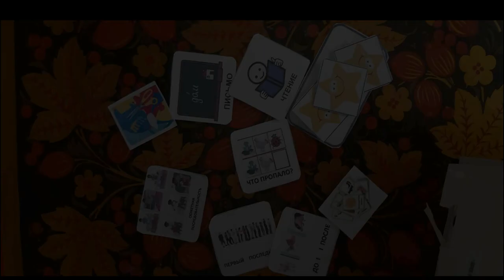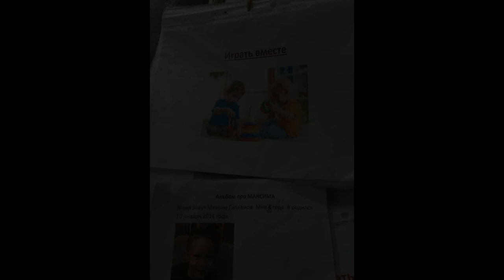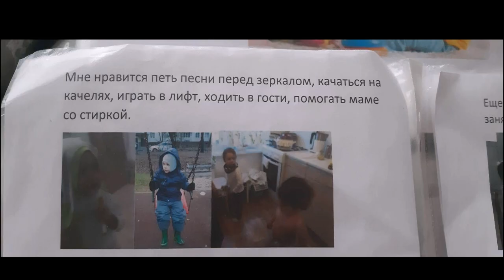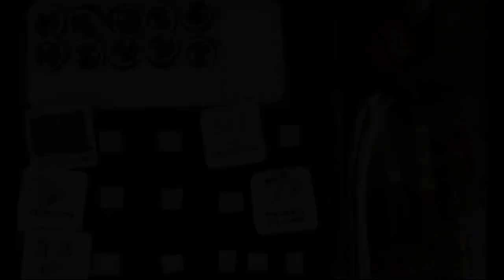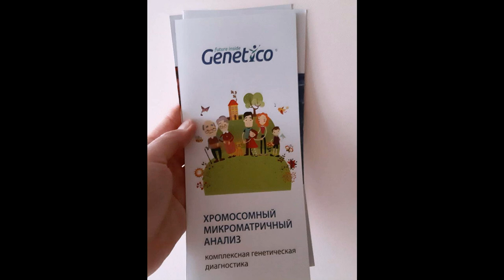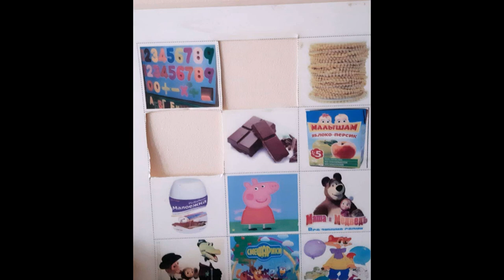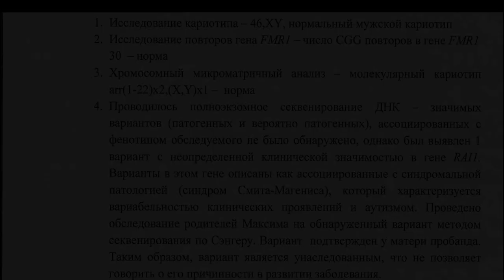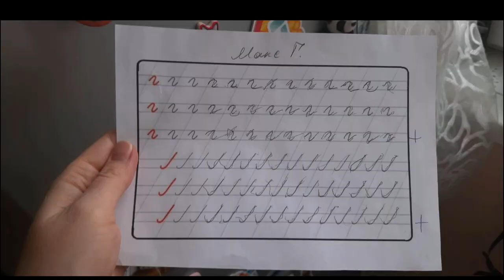РАС, Аутизм. 4-5 лет, социальные истории, интересы, сад, общение. Часть 3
4-5 лет.
Высокофункциональный аутизм. F84.02
Сверхзначимые интересы.  ABA терапия.
Социальные истории. Развитие речи.